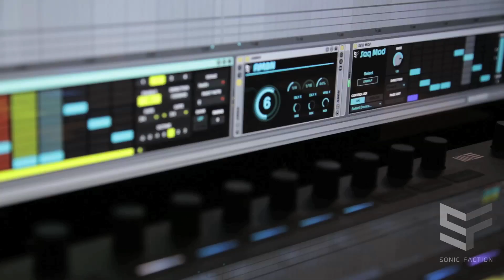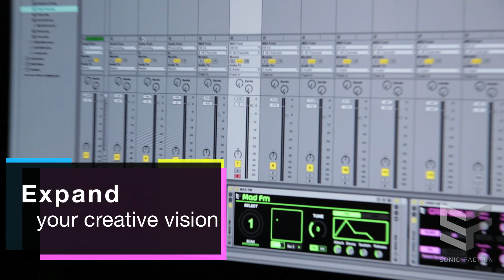Tricky Traps by Sonic Faction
Tricky Traps is a collection of 16 creative contraptions spanning sequencers, instruments and MIDI effects that are tons of fun to play. They’re designed to be chained together to trigger unexpected reactions and happy accidents – and they bring a new level of customized control to Push.